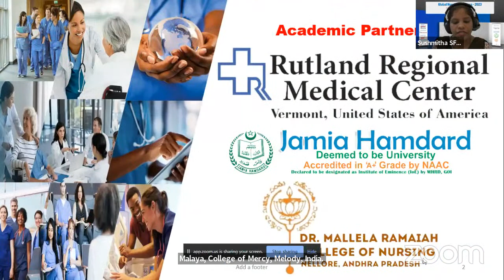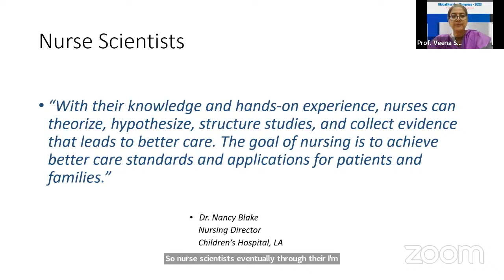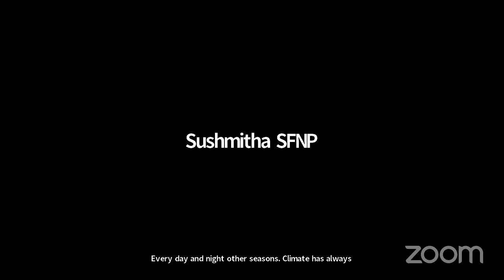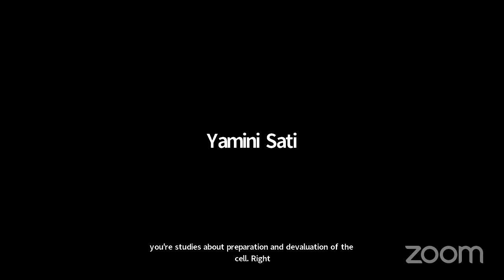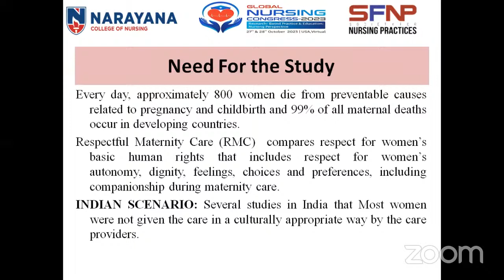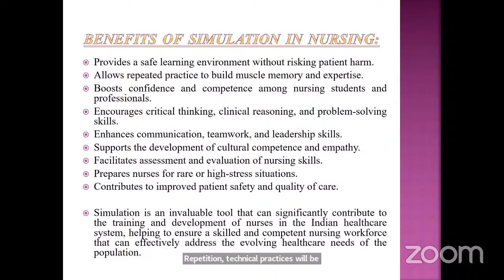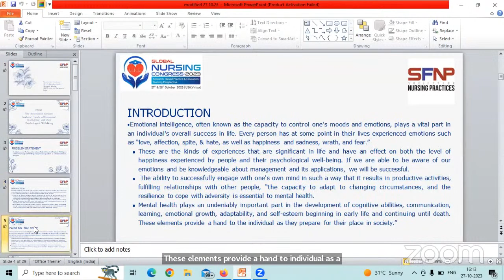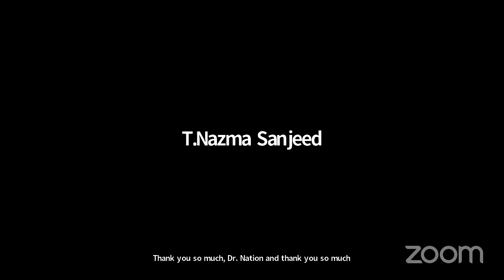Global Nursing Congress 2023 | Day1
Day 1
Watch Day 1 of Global Nursing Congress 2023 organized by Society for Nursing Practices
(SFNP) in Academic partnership with, Rutland Regional Medical Center, Vermont, USA,
Rufaida College of Nursing , Jamia Hamdard University, New Delhi, India &amp; Dr.Mallela
Ramaiah College of Nursing Nellore,India on 27 th  October 2023, Live on Zoom platform.
The conference enlightens on the theme Research- Based Practice &amp; Education: Nursing
Perspective.
GNC 2023 is a multidisciplinary program with broad participation with members from
around the globe focused on learning about various facets of nursing and healthcare research.
GNC 2023 creates a perfect podium for global networking as it brings together renowned
speakers and scientists across the globe to the most exciting and memorable scientific event
filled with informative and interactive sessions. We invite all the Speakers and Delegates for
the event.
Witness our keynotes session form our experts :
 Prof. Sheuli Sen, Principal, Teerthanker Parshvnath College of Nursing, Teerthanker
Mahaveer University Moradabad, Uttar Pradesh, India
 Dr. Benjamin Joel Breboneria, , Program Director/Chair for BSN &amp; MSN, Dept. of
Nursing, King Faisal University, Board of Commissioner for Certifications (NLN
CNE, CNEcl, CNEn)-National League for Nursing, Vice President - Sigma Theta Tau
International Honor Society of Nursing, Saudi Arabia
 Prof. Veena Sharma, Principal &amp; Professor, Rufaida College of Nursing, Jamia
Hamdard (Deemed to be University), New Delhi
 Dr. Saji Baby, Professor and Program Director, Dept. Sustainability Studies, MIT
World Peace University, Pune, India
 Dr. Suja Shamili G, Principal, Dr. Mallela Ramaiah College of Nursing, Nellore,
Andhra Pradesh
To discover more about nursing and its expertise in global advancements that can assist you
and help you to update your knowledge, watch the video throughout the end.